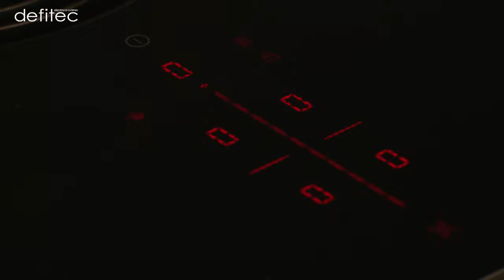Comment déverrouiller sa plaque induction ?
Votre plaque de cuisson induction ou vitrocéramique est impossible à allumer, rien ne fonctionne, juste un point rouge au-dessus du symbole de la clef est allumé…

C’est une fonction qui existe pratiquement sur toutes les plaques de cuisson vitrocéramique ou induction : c’est la sécurité enfant.

Comment déverrouiller votre plaque de cuisson ?
La plupart du temps, il suffit d'appuyer sur le symbole‚ pendant 4 secondes environ. L'indicateur situé à côté du symbole‚ s'allume pendant 10 secondes.

A bientôt,
Thomas